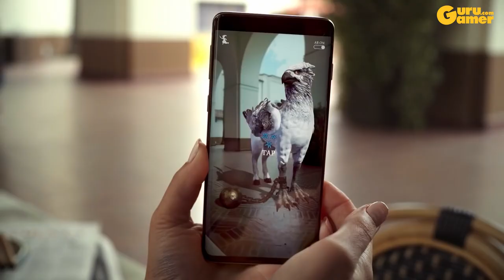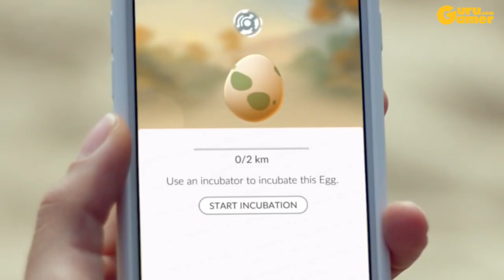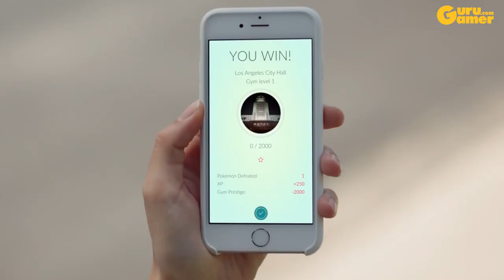[HINDI] Top 3 Hot AR Games | Kya Minecraft Earch Pokemon Go ka Record tod sakta hai?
Top 3 Hot AR Games
1. Minecraft Earth
2. Pokemon Go
3. Harry Potter: Wizards Unite